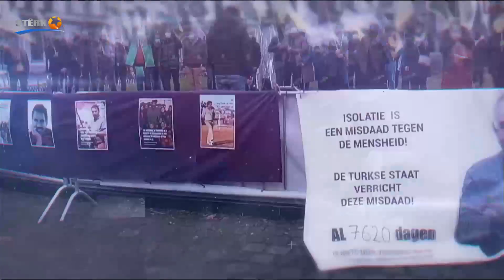Aktuel - 13.02.2021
11:00
Pêşkêşvan: Selman Aslan